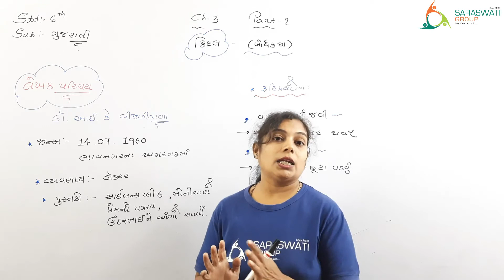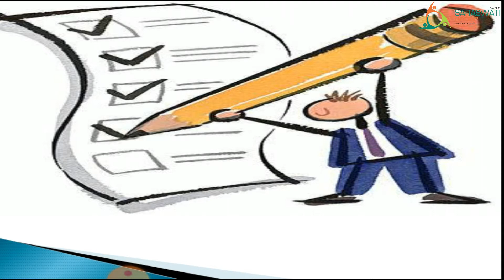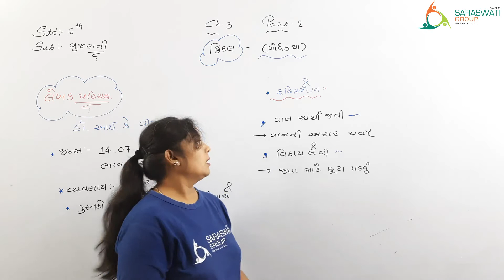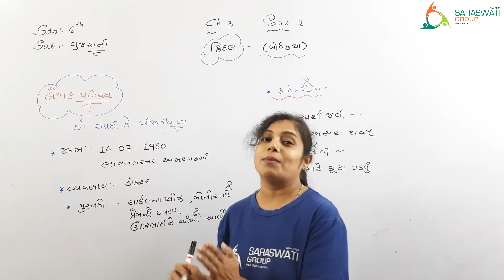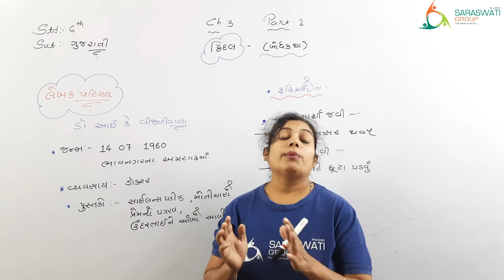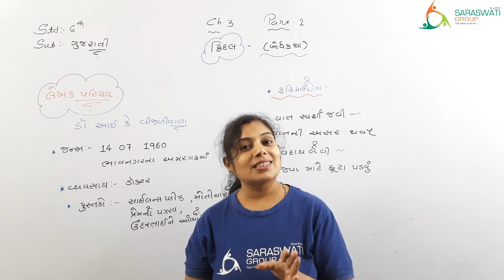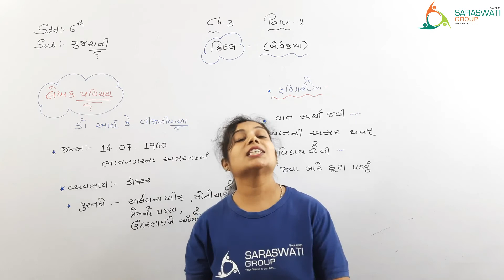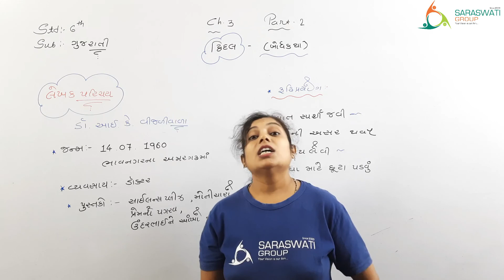GUJARATI II STD 6 II CH 3 II PART 2 II DATE 9 7 2021